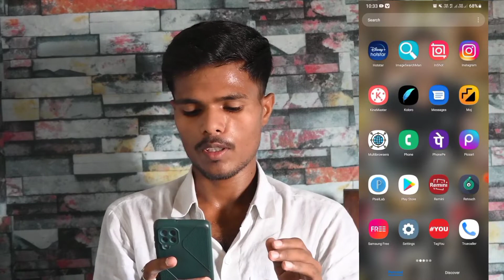Funny Background Image Kaise Download kren |cricket funny background |1000 funny image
li your queries:-
face video kaise banaye
 cartoon video kaise banate hai
 cartoon face video kaise banate hai
 modi face video kaise banaye
 kinemaster se face video kaise banaye
bolne wale face video kaise banaye
 cartoon video kaise banaye 2022
 cartoon face video editing
 cartoon face video editing app
 cartoon face video maker app
 cartoon face video camera
cartoon face video app download
face video kaise banate hai
 face video kaise banaen
 face play video kaise banaye
 face wala video kaise banaye
 face change video kaise banaye
 modi face video editing
 mug life face video kaise banaye
 kinemaster se video kaise edit kare
 pixallab se thumnail kaise banaye
kisi bhi video me apna face kaise lagaye
photo bolne wali video kaise banaye
funny background kaise download kren
funny cricket ka background image kaise download kre
background image kaise download kre

ld Instagram= riteshkushwahaji

My Camera 200D=
Boya M1 Mic=
My DSLR Tripod=
50mm lens=